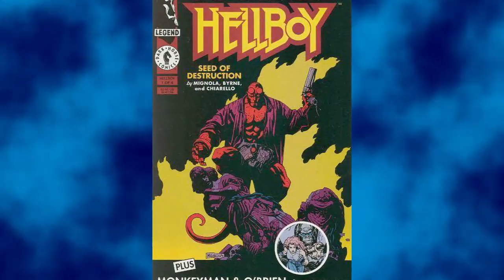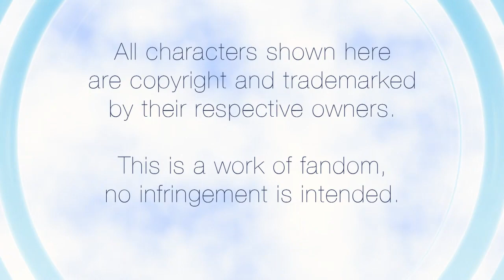Enigmatic Baboon 1: The Fantastic Mr. Byrne (Fantastic Four Comic Book Review)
The Enigmatic Baboon is the video cast by Marin Balabanov about comic books, video games, science fiction, drawing and mobile devices.

In this episode Marin rediscovers the comic book artist John Byrne and takes a look at "Fantastic Four" No. 232.